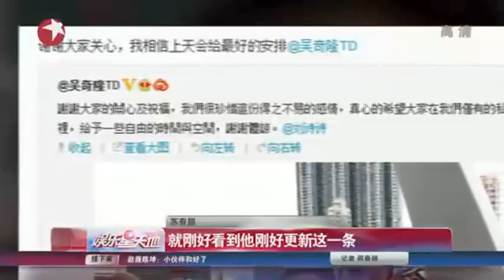吴奇隆公开恋情 苏有朋好羡慕